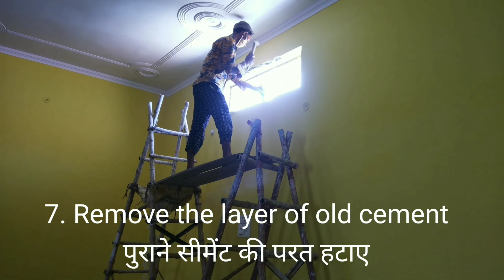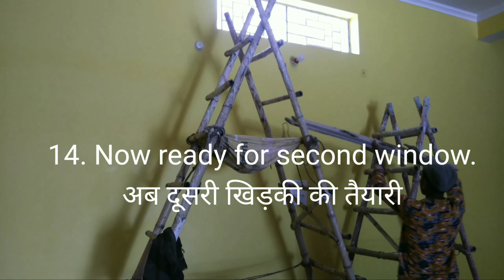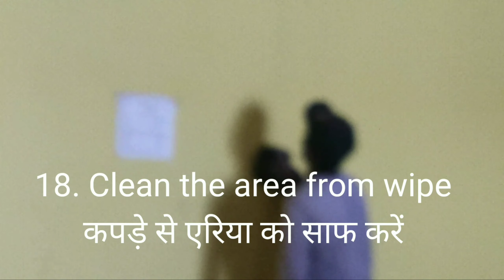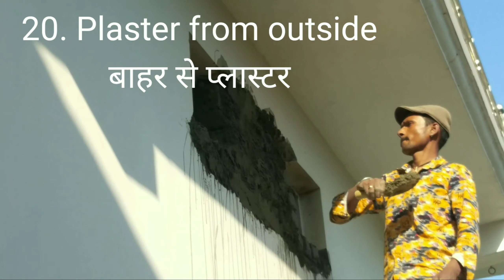|| Renovation of window || civil work || निकास खिड़की का नवीनीकरण ||